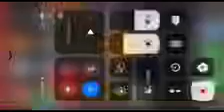Crayons nursery rhymes simple shapes song reversed